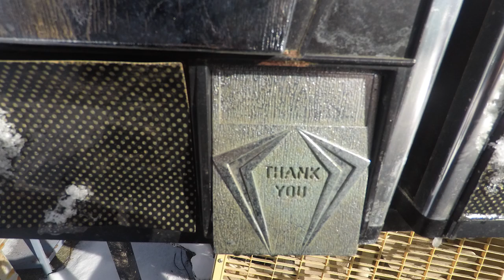Cash On The Curb Scrap Action 3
Michelle and LeeAnn venture out on a cold winter's day and pick metal from the curb. They find a water heater and a bunch of abandoned vending machines and struggle to get them to fit.